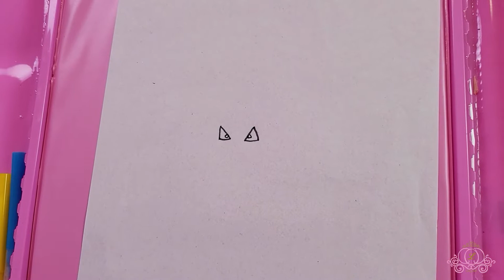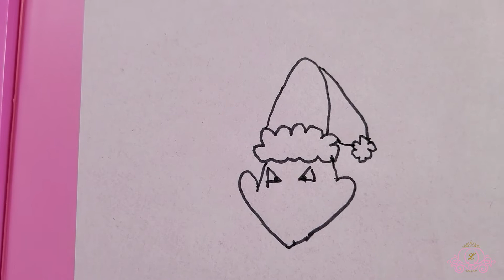Princess L and the Grinch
Hello boys and girls! Join Princess L in the last activity of the holiday season and learn how to draw your very own Grinch!

Princess L’s World is a Learn and play channel for kids.